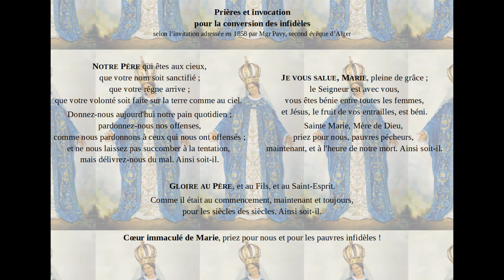Prières pour convertir les infidèles, 10 septembre 2022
Notre-Dame d’Afrique, priez pour nous, pour les musulmans, pour les juifs et tous les autres infidèles.
Nous nous retrouvons tous les samedis pour participer à l'œuvre de piété pour la conversion des musulmans, des juifs et de tous les infidèles.
Nous prions en disant :
le Notre Père,
le Je vous salue, Marie,
le Gloire au Père,
l'invocation « Cœur Immaculé de Marie, priez pour nous et pour les pauvres infidèles ! »
2 minutes de prières seulement pour faire œuvre de piété.